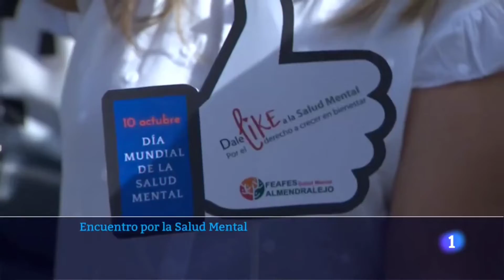Encuentro por la Salud Mental - FEAFES Extremadura - (2022 10 06)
"Encuentro por la Salud Mental - FEAFES Extremadura"

Información emitida en RTVE Extremadura - @RTVE_Ext
Fecha de grabación: 06 Octubre 2022
Fecha de emisión: 06 Octubre 2022
Presentador: Marío Adell
Redactor: Rubén Caballero
Reportero gráfico: José L.Martín
Montaje: ---

Localizaciones: Navalmoral de la Mata (Cáceres)
Con: Antonio Lozano (Presidente FEAFES Extremadura)